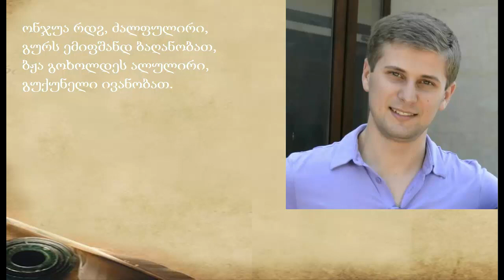ივანობა - რომეო აქუბარდია